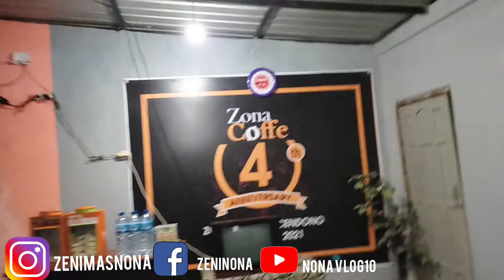VLOG,,INI ADALAH CARA MENJEMUR ETREE BUAT TERNAK JANGKRIK Y GAIS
thanks for watchingcara jemur etre, pertama kita jemur etre nya dulu lalu di siram dengan air setelah itu di jemur lagi sampai kering, setelah kering sudah siap di angkat dan di gunakan buat ternak jangkrik tapi